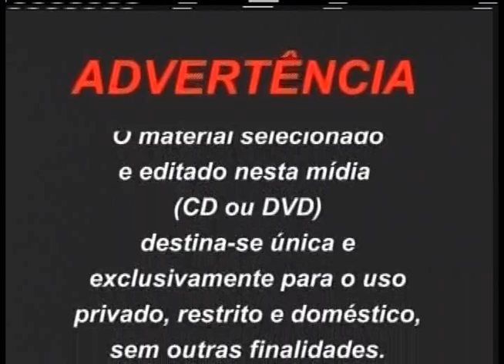DELMANTO ADV-Roberto Delmanto Jr-11.04.08 e 12.04.08-Isabella Nardoni-Noticiario de TV-Parte 3 de 3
Roberto Delmanto Jr-11.04.08 e 12.04.08-Isabella Nardoni-Noticiario de TV-Parte 3 de 3